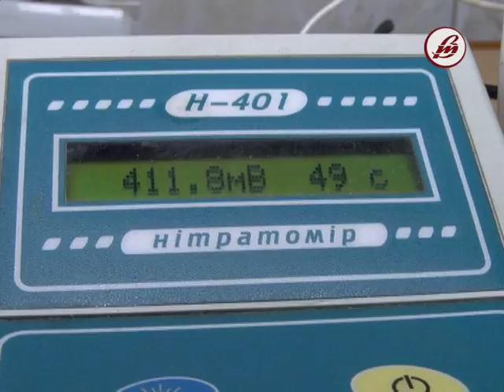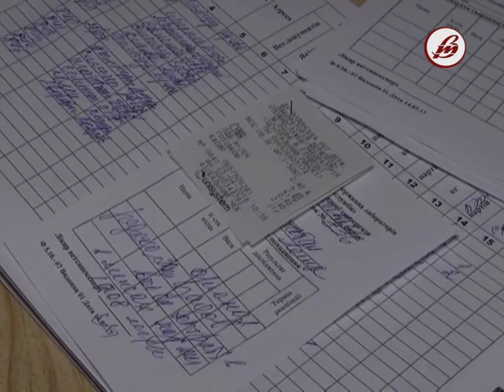01.05.2018 Новини 19:00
У випуску: чому молодь прагне виїхати на навчання чи роботу за кордон, наскільки якісні і чи є в  ранніх овочах  «нітрати», коли Луцьк святкуватиме День міста; Волинську Голландію відкрили для відвідувачів на два дні